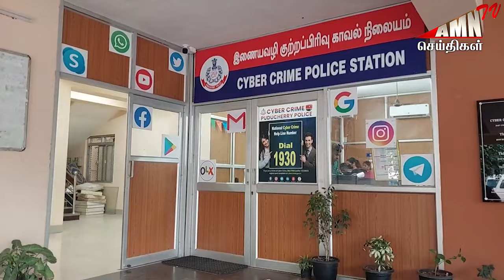உங்கள் செல்போன் மற்றும் பணம் பறிபோனதா..? - இதோ போலீசாரின் அதிரடி வேட்டை ..!!